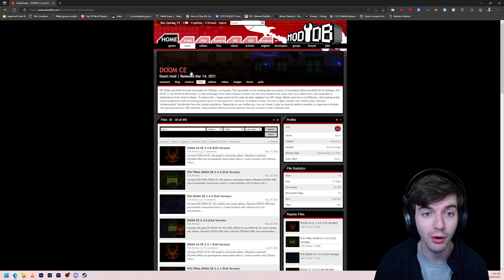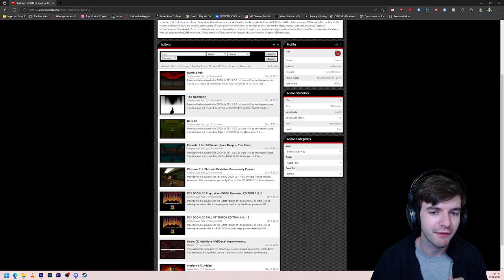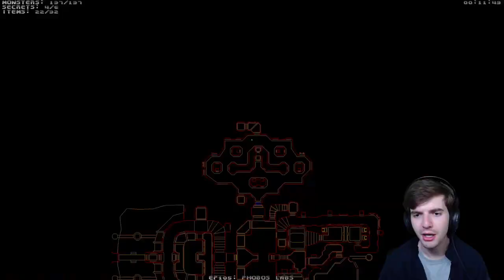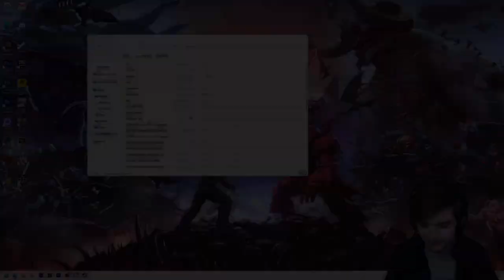Episode 1 for DOOM 64! Knee-Deep in the Dead Doom 64 Mod Full Walkthough!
Hey everybody! Some cool fellow named zok recreated the first episode from Doom, Knee-Deep in the Dead, for Doom 64. It's not a one-to-one creation (not even close), it's totally putting its own spin on things. It was originally made for Doom 64 EX, but the good folks over at Doom 64 CE ported it over to work with that mod, so that's how I'm going to be playing it here! My goal for the stream is to attempt to 100% this from start to finish. Let's see how I do!

(I originally was going to stream this on YouTube as I usually do, but due to a complication, I ended up streaming it on Twitch instead, and reuploaded it here.)

I am attempting to not only play through, but complete over 6k different games, archiving the full series right here on this channel. 100% walkthroughs, blind livestreams, reviews, guides, mods, and so much more! Your support keeps me going and is very much appreciated, but of course never required. I do this for a living as the budget allows, and thanks to ad revenue and donations, what was once a dream is now an incredible reality. :)

The program offers great perks for becoming a member including getting to join in multiplayer games during streams, access to members-only polls about upcoming productions, cool badges next to your name that grant you guaranteed political power and a few other things too.

Join Today!

I know this disclaimer makes me look like a shallow jerk, but ever since that stupid kid stole his mom's credit card and tried to max it out on me, I've had to include this for protection.)